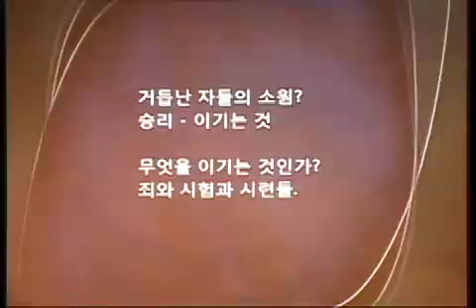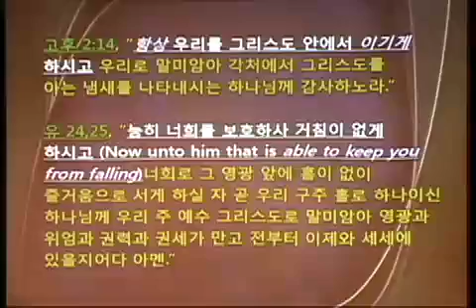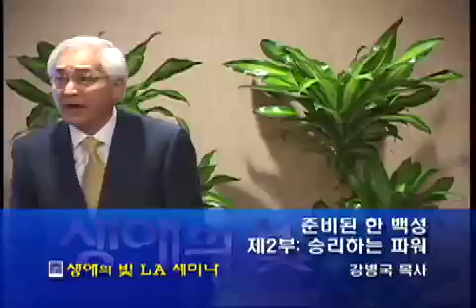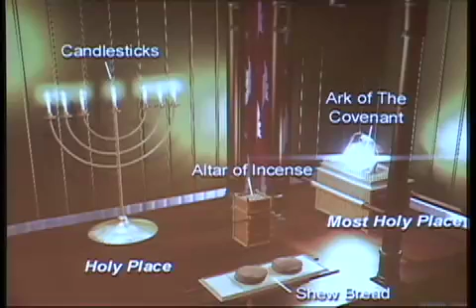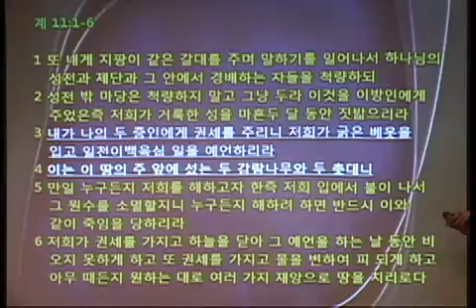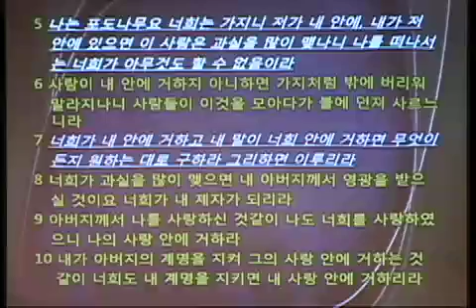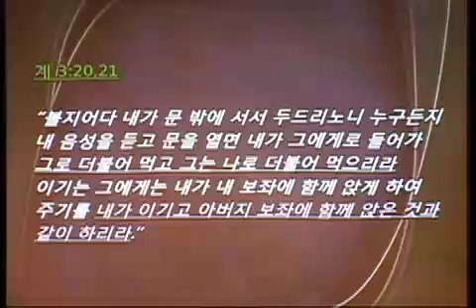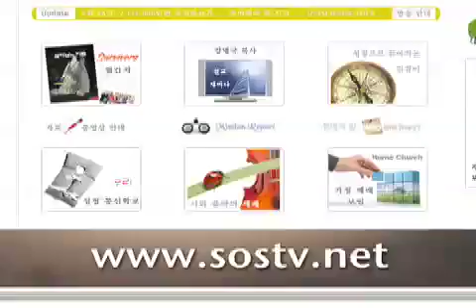[순회세미나] LA 세미나 : 준비된 한 백성 2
[순회세미나] LA 세미나 : 준비된 한 백성 2- 승리하는 파워

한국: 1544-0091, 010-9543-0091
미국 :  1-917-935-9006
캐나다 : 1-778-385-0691